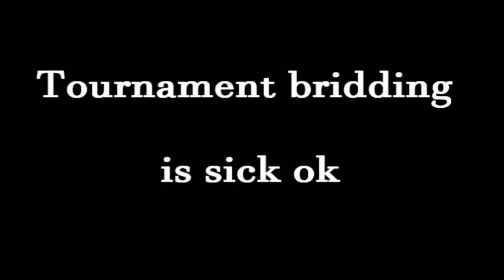[High risk & tourny worlds!] Zerker bridding! Maxed main Bridding! - RuneScape 2007